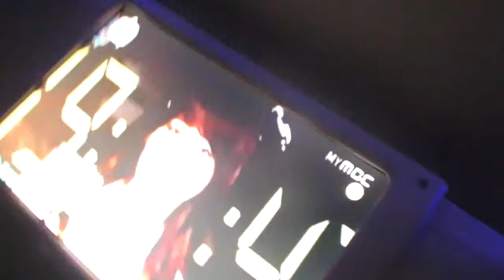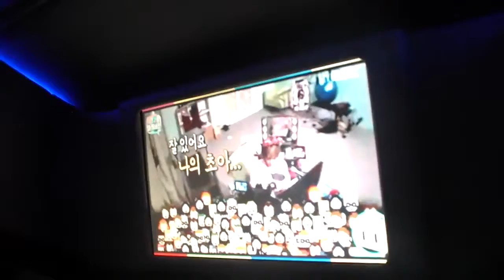150425 [2] 걸그룹 '블레이디' (Blady)와 함께한 연습실 인터뷰!! - KoonTV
150425 걸그룹 '블레이디' (Blady)와 함께한 연습실 인터뷰!! - KoonTV